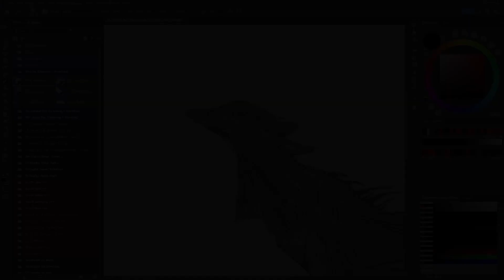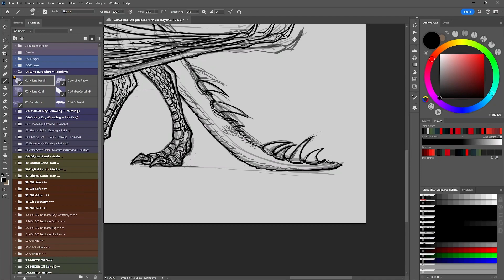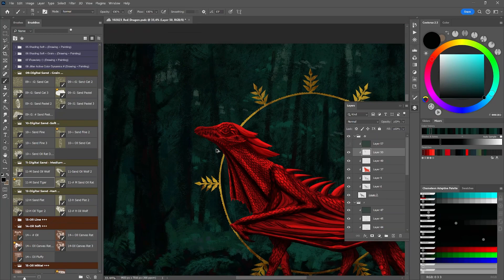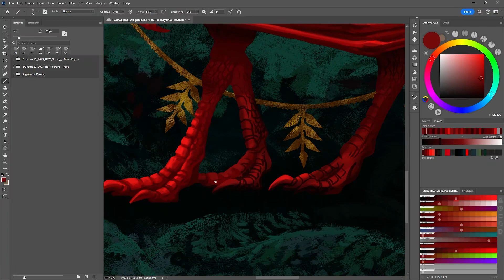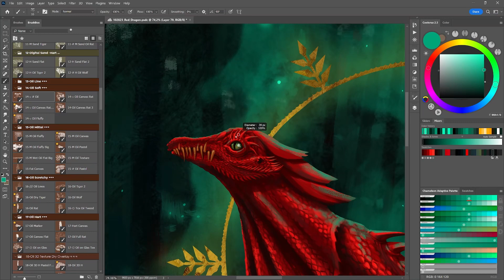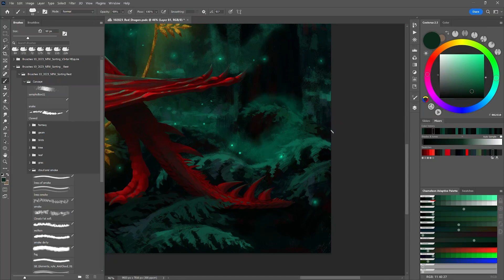Red Dragon: Digital painting of fantasy character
Sketching and rendering of dragon illustration in Photoshop.
FOLLOW ME/PORTFOLIO:
SOUNDS AND MUSIC:
Sounds:

Thank you „Doctor Turtle “ for great music!

1 Title: That Guy's Sky Is Way Too High